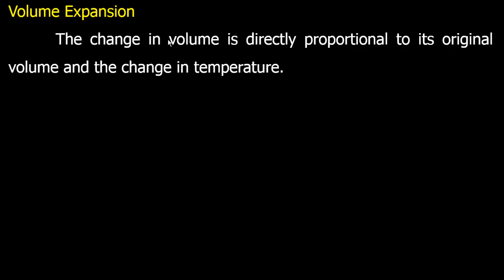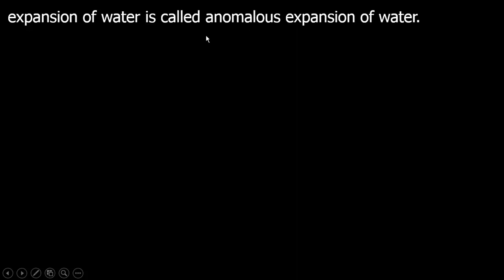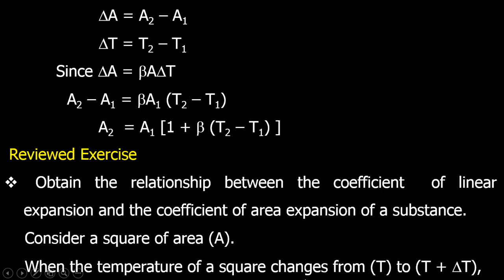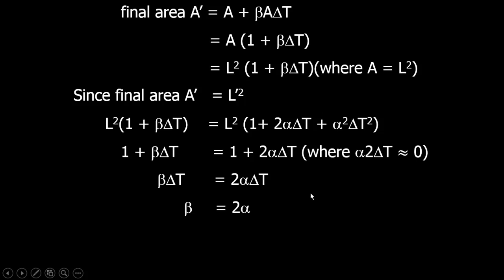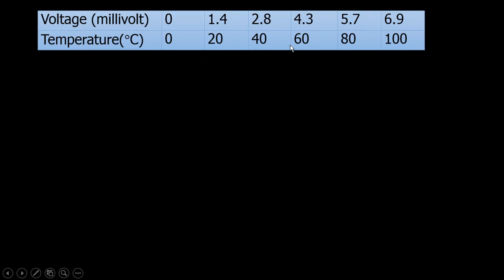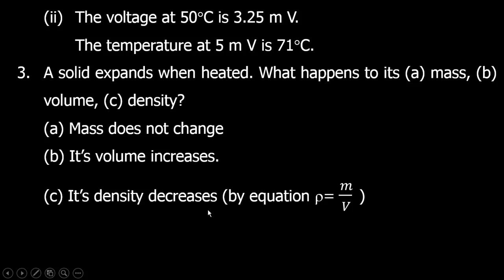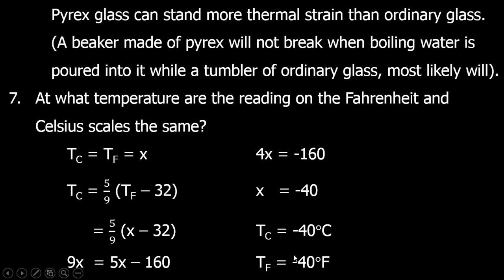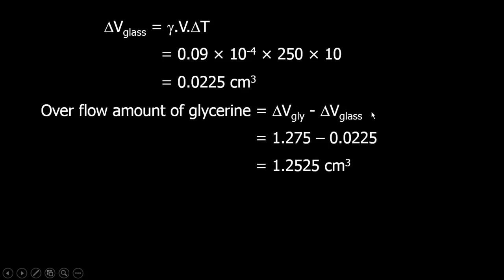Chapter 6 Part 3